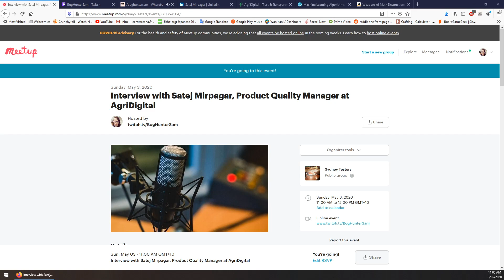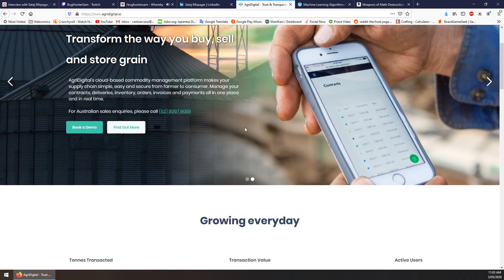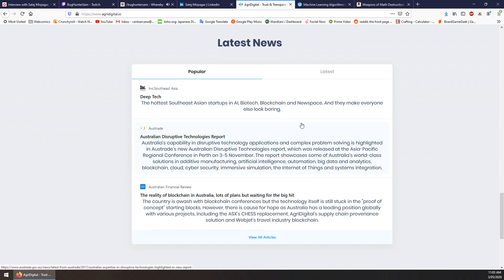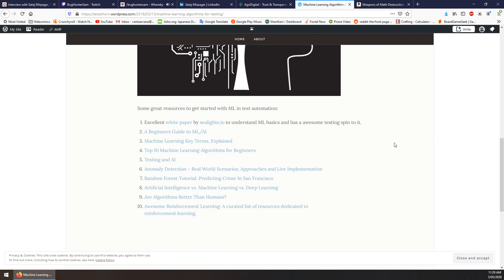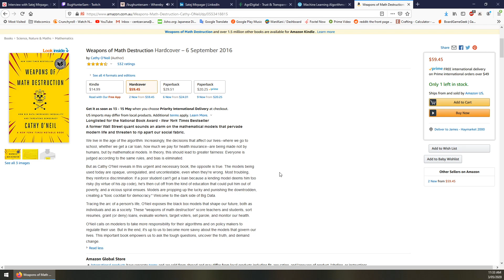Interview with Satej Mirpagar, Product Quality Manager at AgriDigital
Sam interviews Satej Mirpagar, a Product Quality Manager at AgriDigital

We talk about software testing careers, keeping up to date, trends facing testers and a bit of machine learning at the end.

Satej manage's quality life cycle across all products to ensure high quality product is delivered to our customers.
Innovation and improve efficiency has always been his key focus areas to ensure team is always on the upskill trend.

About AgriDigital
An Agtech company providing cloud based commodity management platform for farmers.